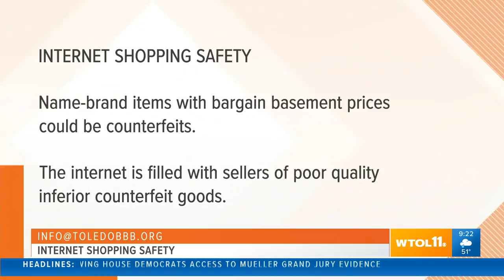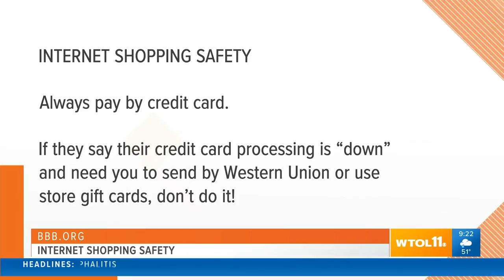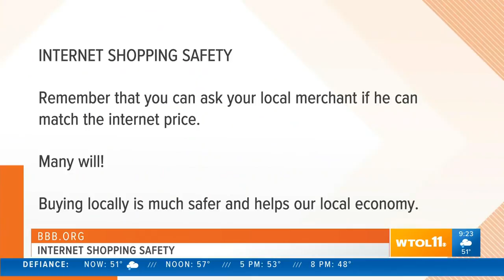BBB: Be wary of where you order Christmas gifts online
Scammers are the Grinches of the Christmas season - the BBB has tips on how to avoid online scams while buying gifts!